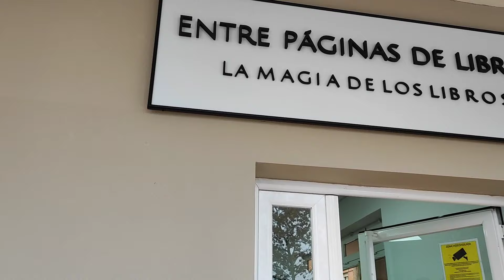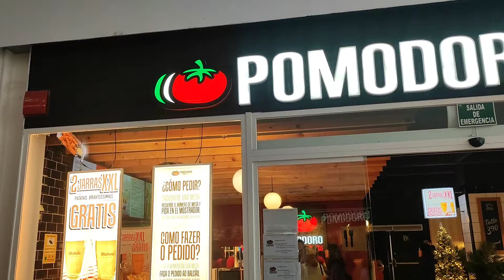VLOG UN DÍA CONMIGO | Nos vamos de compras 🎄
Buenas tardes bellezas 💕
Hoy os dejo con un Vlog en el que os llevo a pasar un diíta conmigo, espero que lo disfrutéis y me digáis en comentarios si os gusta este formato de vídeo 😉